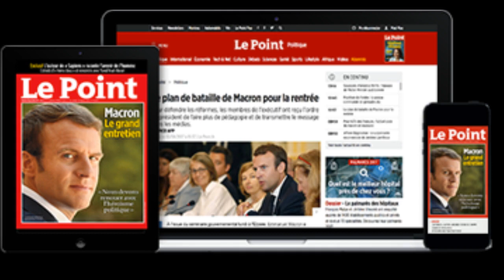Astérix s'en va-t-en Chine pour sa prochaine aventure au cinéma